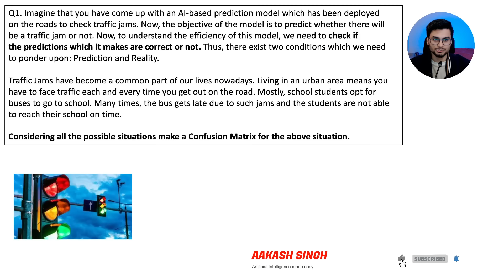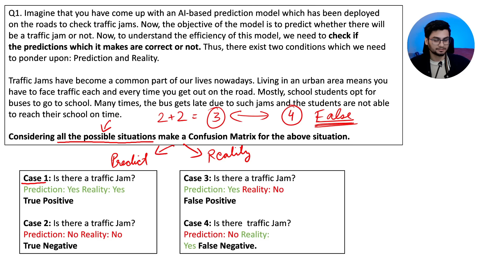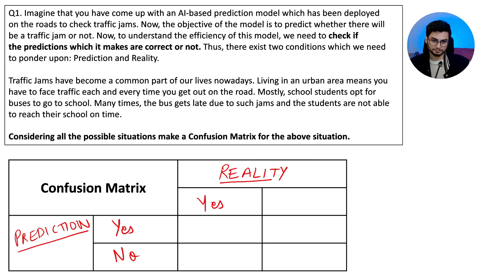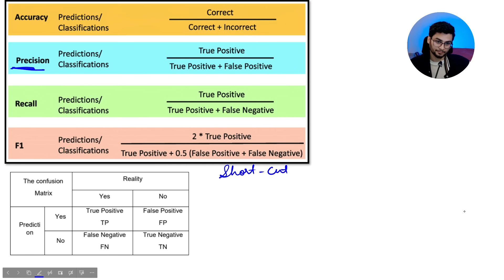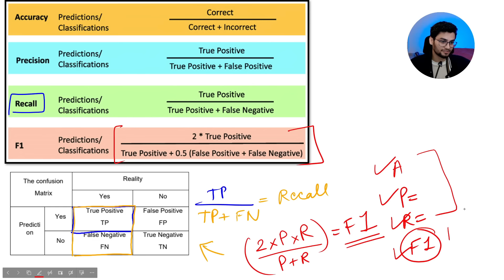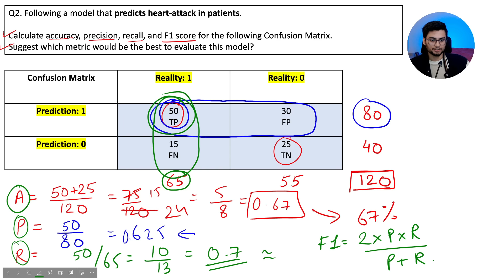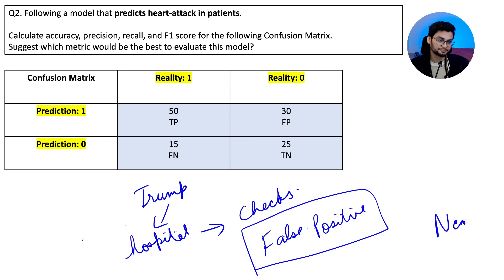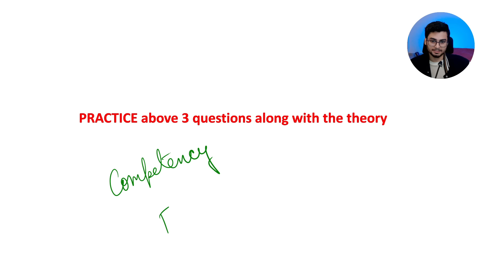CLASS 10: EVALUATION in ONE SHOT | Revision | AI 417 | CBSE 2025 Boards | Aakash Singh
Welcome to the channel where we try to make things easier for you!

Topics and Sessions are available for CBSE classes 10-12:

- ARTIFICIAL INTELLIGENCE
- INFORMATION TECHNOLOGY
- INFORMATICS PRACTICES
- COMPUTER APPLICATIONS
- COMPUTER SCIENCE

Aakash Singh
Artificial Intelligence 2025 Class 10 CBSE
Artificial Intelligence Course
Class 10 AI 417
Evaluation Class 10 AI 417
IITian Explains
NLP Class 10 AI 417
Project Cycle AI 417
What is AI Class 10
Class 10
Project Cycle Class 10
Evaluation Class 10 AI
Evaluation One Shot
Class 10 AI Evaluation Questions
AI Unit 7
Chapter Evaluation for Class 10
Class 10 AI Evaluation Chapter
Evaluation Explained
One Shot Revision
Evaluation Ch 7